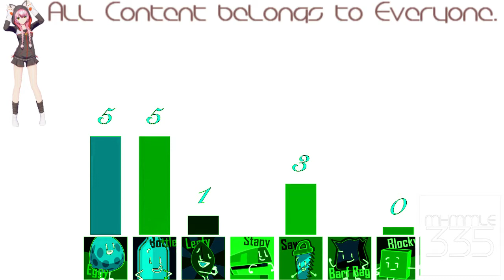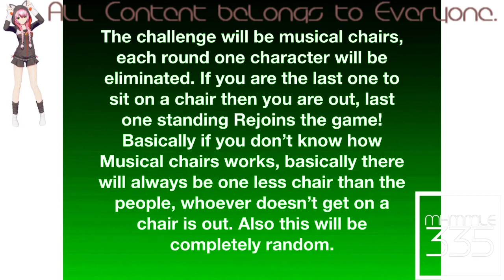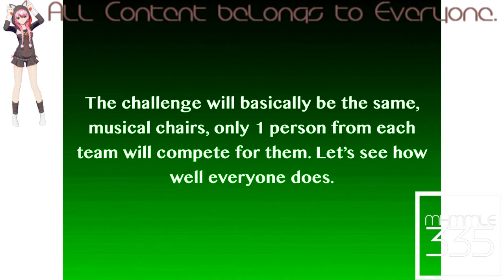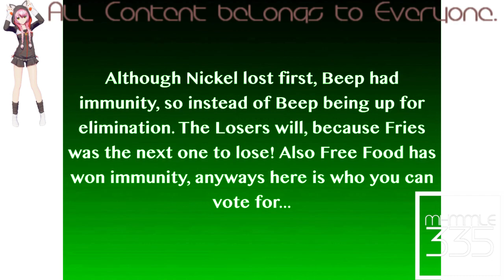(REQUESTED) BFB Viewer Voting Part 17 In Phased Effect 4.0